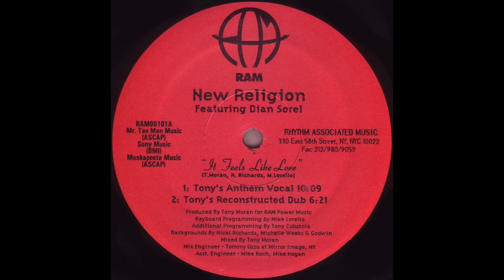New Religion Featuring Dian Sorel – It Feels Like Love - Rhythm Associated Music – RAM00101